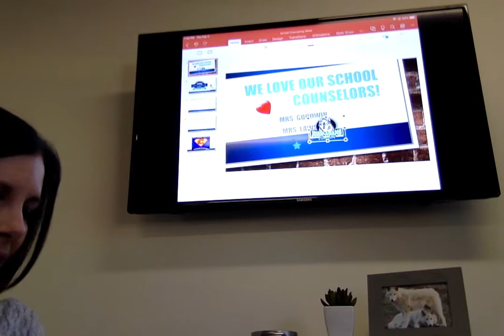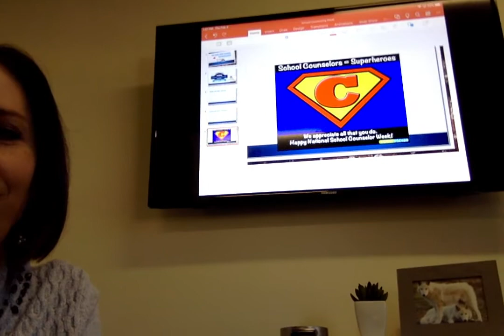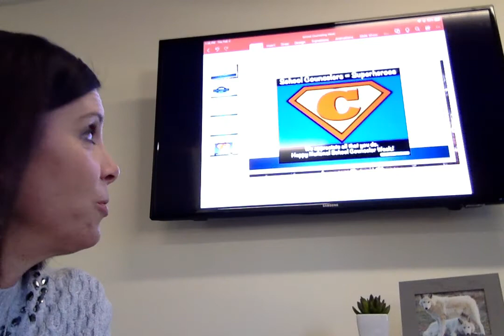JAE Launch Thurs. Feb. 4th